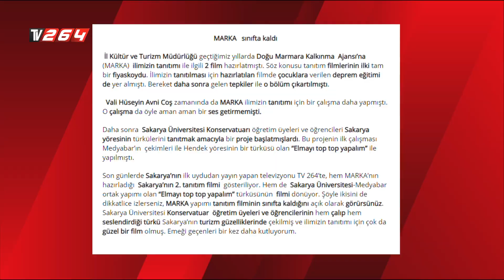MARKA SINIFTA KALDI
GÜN İÇERİSİNDE TV264 EKRANLARINDA MEDYABAR EKİBİNİN SAKARYA’NIN TANITIMI İÇİN HAZIRLADIĞI ELMAYI TOP TOP YAPALIM TÜRKÜSÜ YAYINLANIYOR. TÜRKÜ BÜYÜK BEĞENİ TOPLARKEN, GAZETECİ CEVDET GÜNGÖR DE YAZISINDA MEDYABAR EKİBİNİN HAZIRLADIĞI PROJEYİ MARKA SINIFTA KALDI BAŞLIĞI İLE KALEME ALDI.